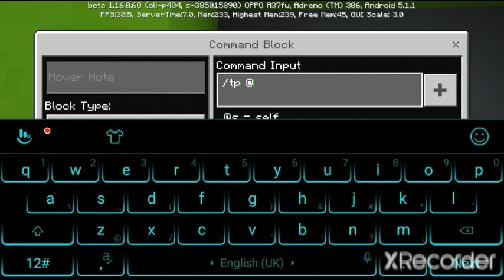How to make Endless Portal in Minecraft